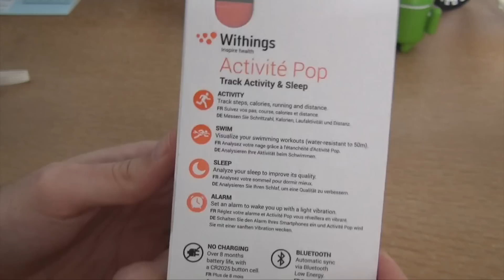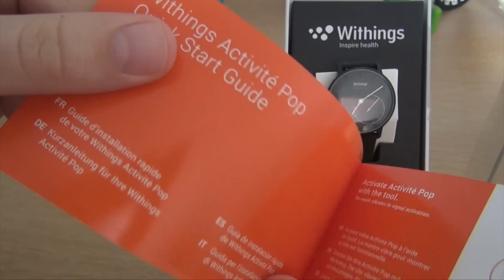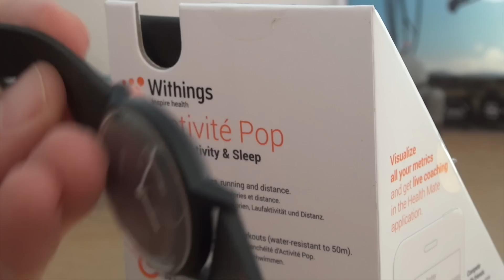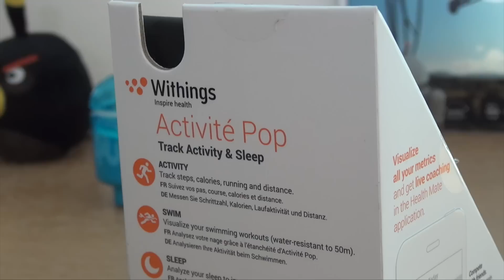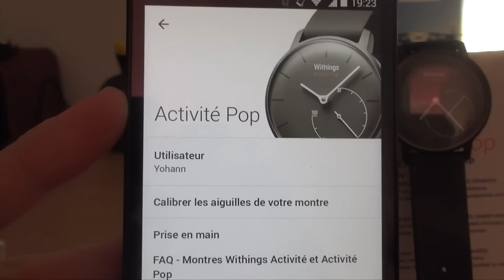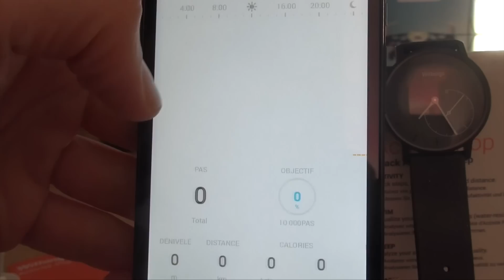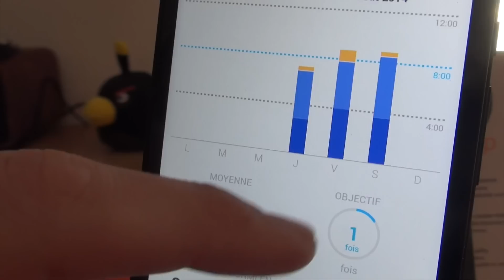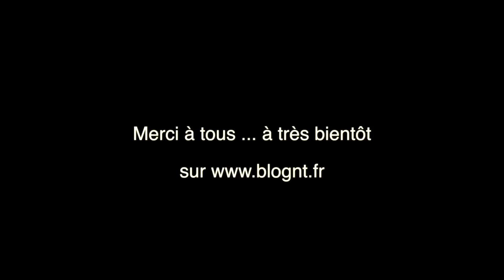Test de la Withings Activité Pop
La Withings Activité est parmi les traqueurs d'activité les mieux conçus sur le marché, et maintenant, Withings est de retour avec l'Activité Pop, une version qui coûte 240 euros de moins (prix de vente de 150 euros), tout en offrant les mêmes caractéristiques que son homologue plus cher.

Évidemment, on a quelques compromis au niveau du design, notamment sur les matériaux, mais les capteurs restent identiques. Une aubaine.